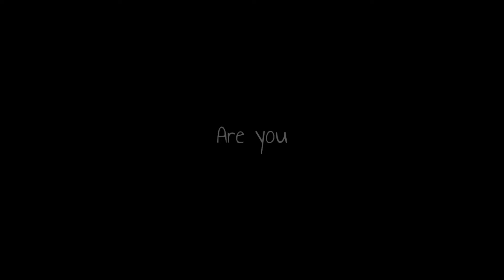Dead By Daylight #9 | This Wraith Didn't Want Spencer To Get His Ruin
➯ he doesn't have a channel

SOCIALS

CHANNELS

PLATFORM

➯ Xbox One